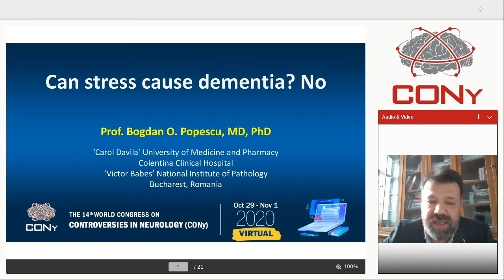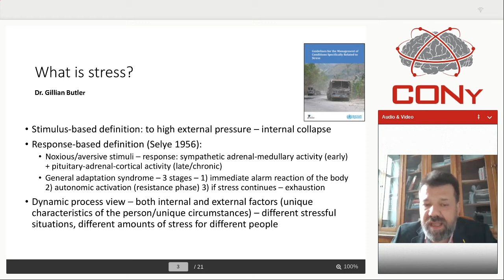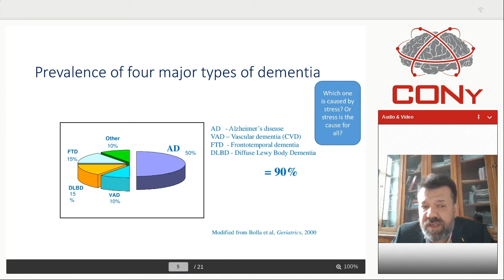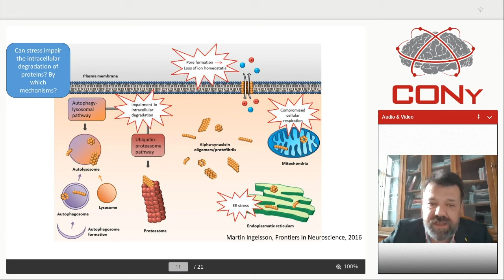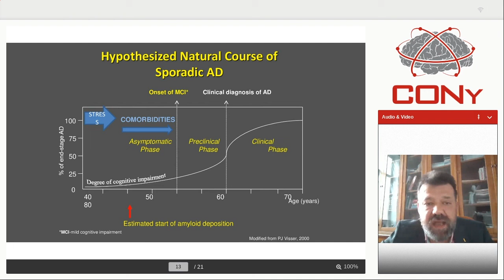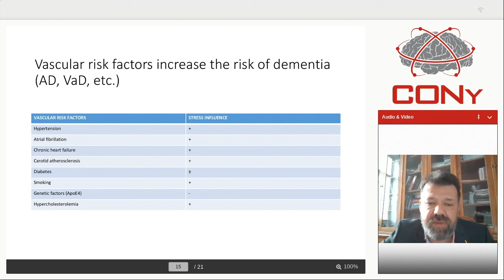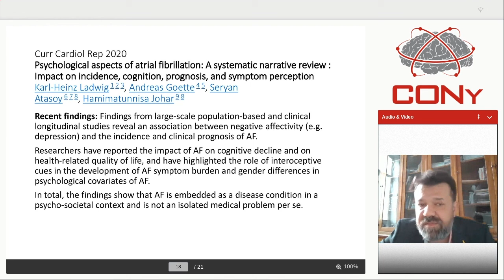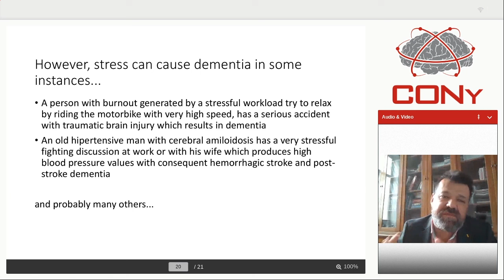Prof. Bogdan O. Popescu, CONy Virtual 2020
"Prof. Bogdan O. Popescu, Carol Davila University of Medicine and Pharmacy, Romania
Can stress cause dementia?"